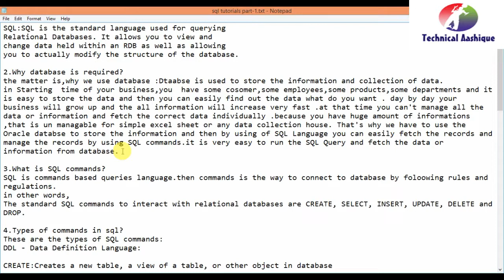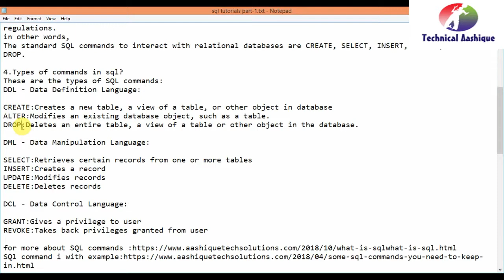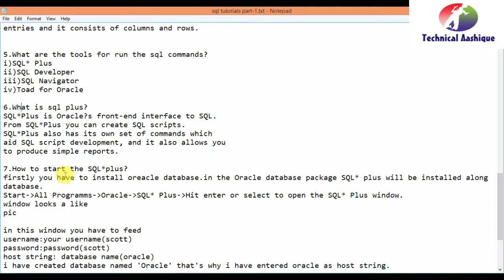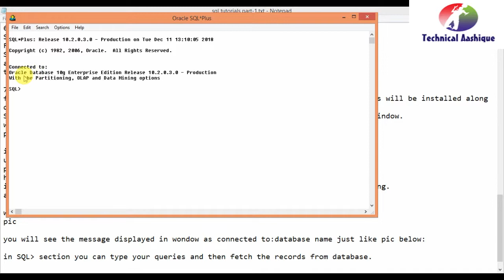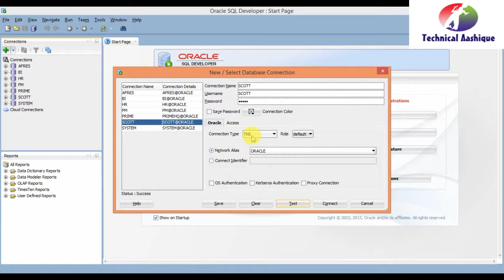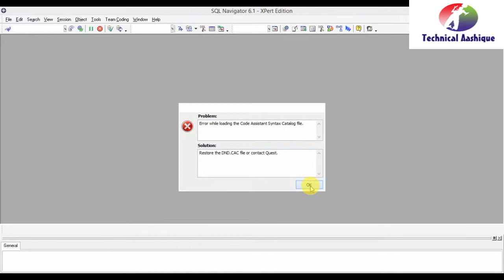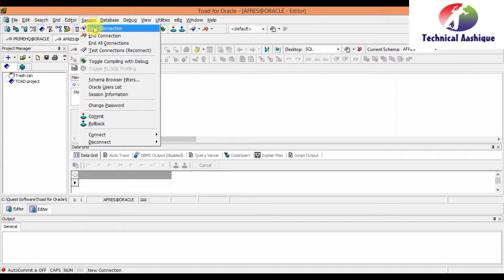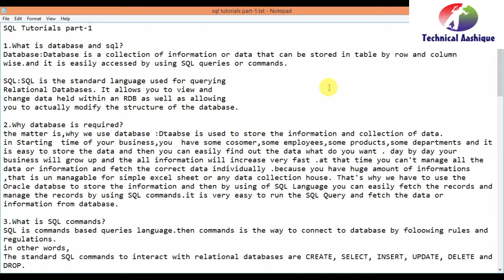SQL-Introduction|SQL Tutorials for Beginners Part-1(in Hindi)|Technical Aashique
In this session i have introduced of SQL and Tools for Run the SQL commands.

how to open & connect  SQL Developer?
How to Open & connect SQL*Plus?
How to Open & connect SQL Navigator?
How to open & connect Toad for Oracle?

About “Technical Aashique”
मै अपने चैनल मे SQL,PL/SQL ,Oracle Database,Oracle Forms & Reports ,Online Earnings ,YouTube tips,और Software और Hardware से Related Video Upload करता हूँ ।
आप को मेरे चैनल पे ये सारे topics के विडियो मिल जाएंगे ।
तो आप मेरे चैनल के Playlist पे Visit करें और अपने मनपसंद टोपिक्स का विडियो देखे ।
If you want to be a good learner stay here and learn something Special.
For more updates about SQL,PL/SQL,Oracle forms and Reports tutorials.

अगर आप हिन्दी  मे कम्प्युटर पढ़ना  चाहते हैं तो आप मेरे वैबसाइट पे visit  कर  सकते हैं।

i hope this video helpful to you.